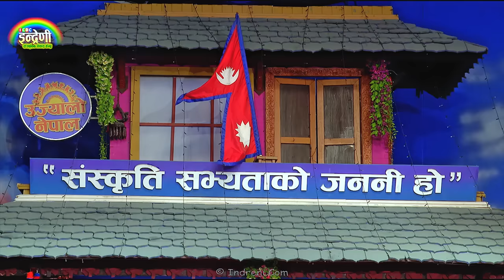मुना थापा बर्षौं पछि राजु ढकाल र बुबा आमा सहित इन्द्रेणीमा, तहल्कै मच्चीयो । ११.१२.०८० ।। HD